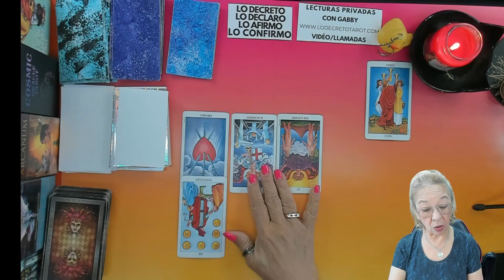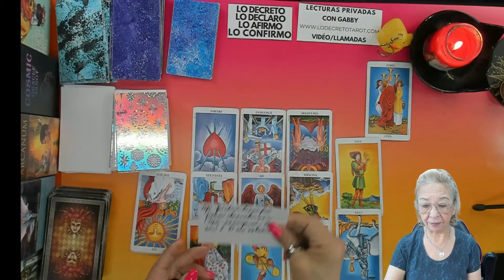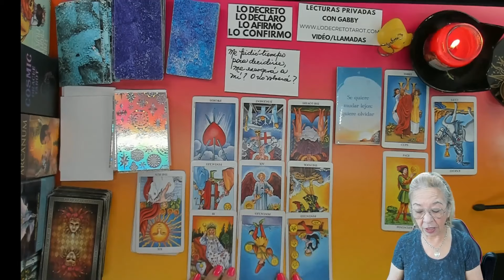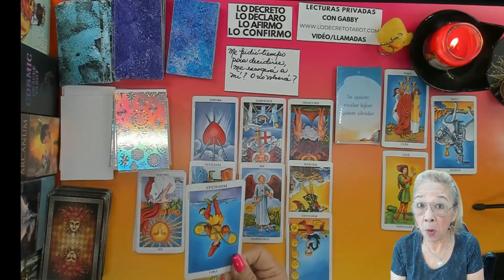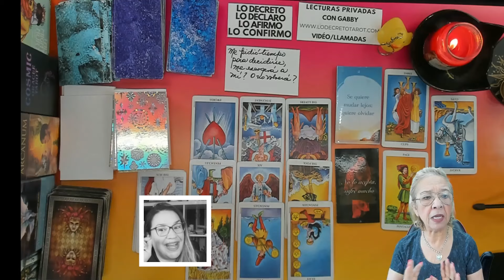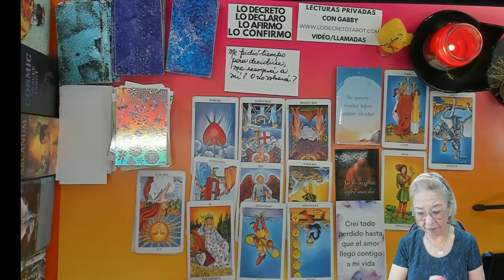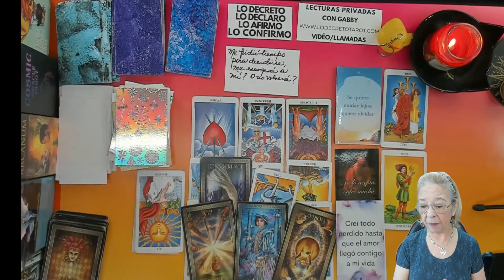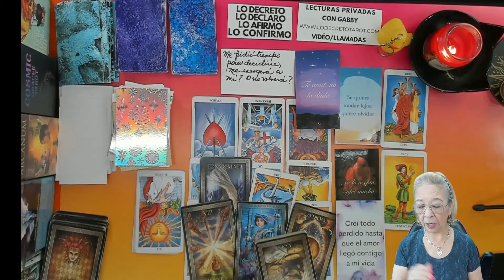LIBRA AMOR! Me pidió tiempo para decidirse! Me escogerá a mi o no volverá!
Me pidió tiempo para decidirse! Me escogerá a mi o no volverá!